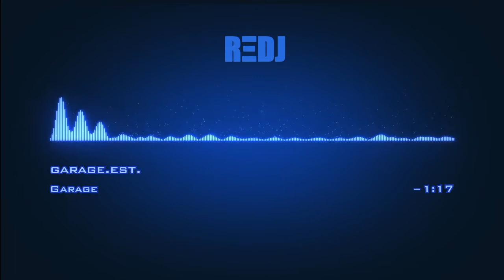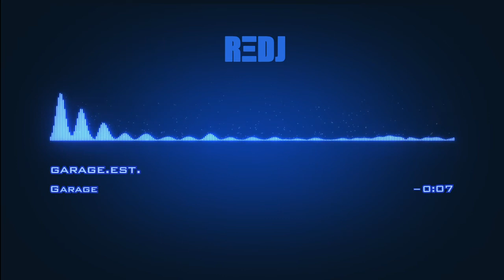garage est - Garage